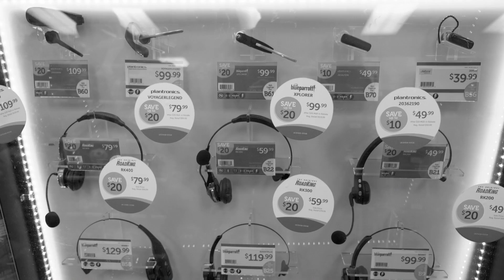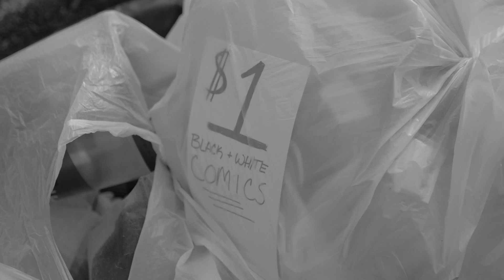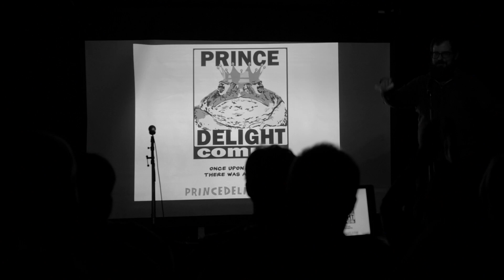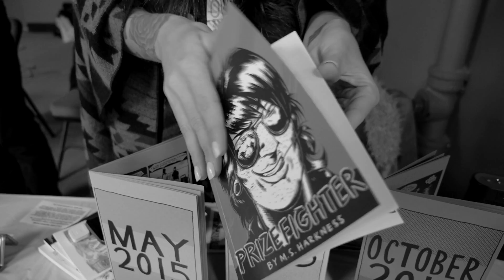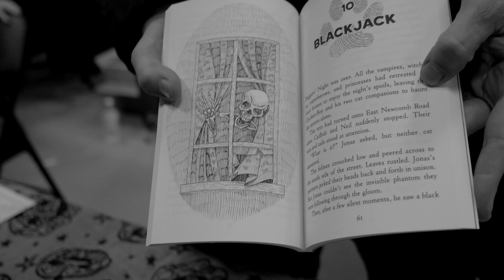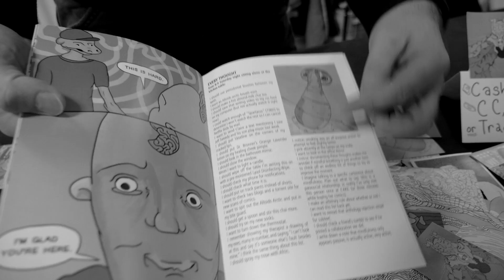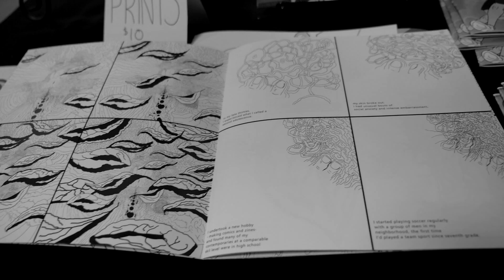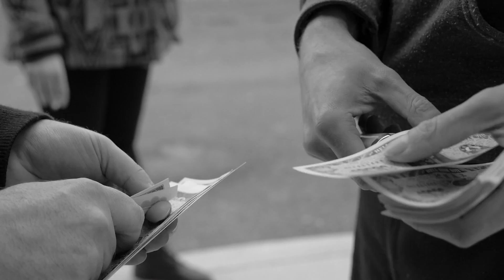Royal Oak Comix Party - Episode 34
In our documentary special, Episode 34, we travel to Ohio to seize our fortunes, and begin peeling back the curtain on the wider cast of comrades and fiends that make up the world of independent publishing.

YOU DO ALL THE WORK, YOU KEEP ALL THE PROFITS